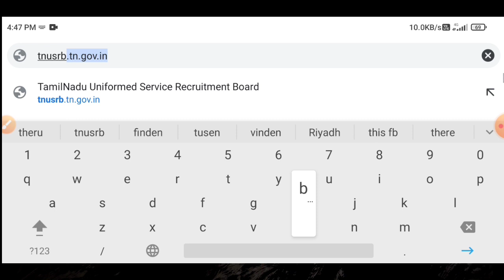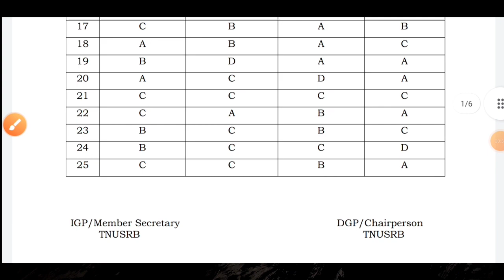how to download pc exam answer key online | police exam answer key | Tricky world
This video shows details about police exam answer key 2022

police exam answer key 2022
police exam answer key
police exam answer key 2022 tamil
how to download pc exam answer key online
how to download pc exam answer key online tamil
how to download pc exam answer key online 2022
pc exam answer key 2022
pc exam answer key 2022 in tamil
pc exam answer key 2022 pdf
how to download police exam answer key
how to download police exam answer key 2022
how to download police exam answer key in tamil

By
Tricky world